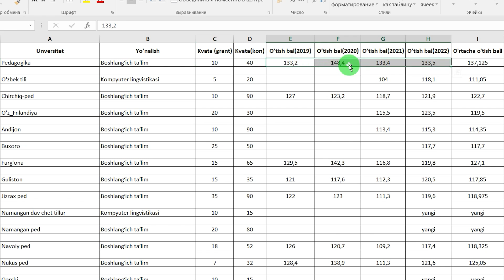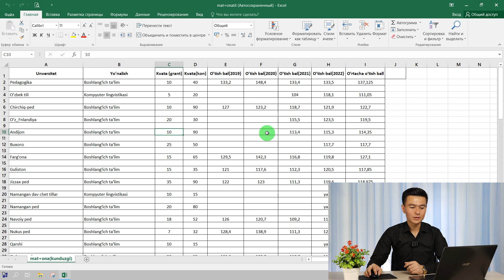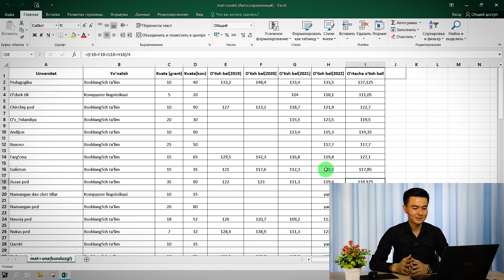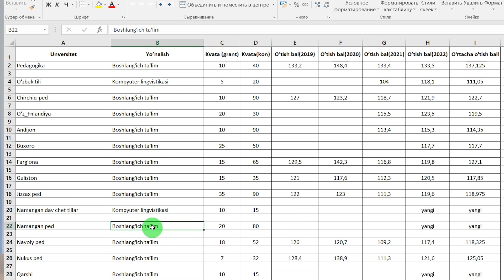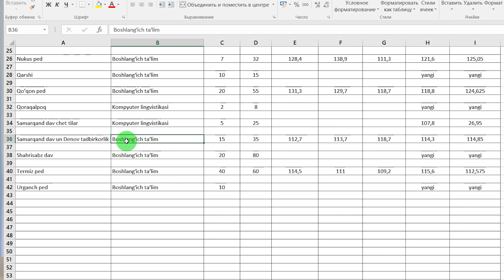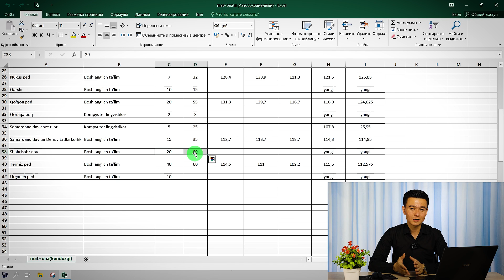Boshlang'ich ta'limga oid ta'lim yo'nalishlari. Matematika va Ona tili. O'tish ballari.